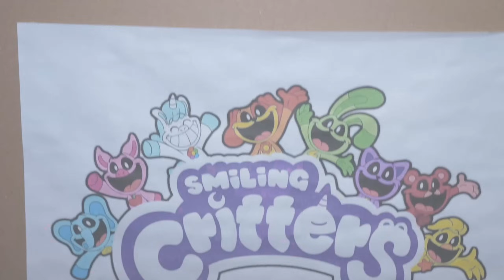NE JAMAIS COMMANDER LES POTIONS SMILING CRITTERS A 3H00 DU MATIN ! Poppy Playtime Chapitre 3 !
NE JAMAIS COMMANDER LES POTIONS SMILING CRITTERS A 3H00 DU MATIN ! Poppy Playtime Chapitre 3 dans la Vraie Vie !